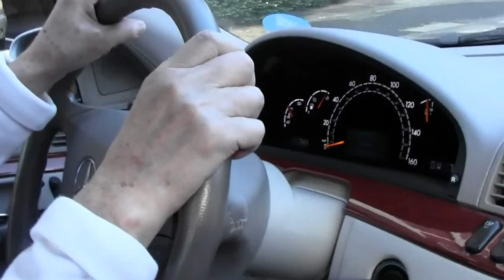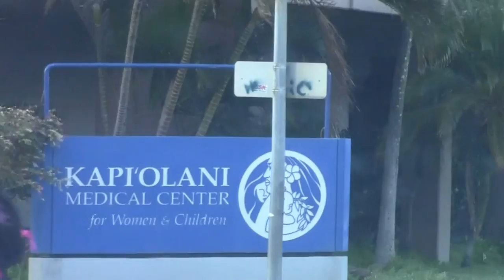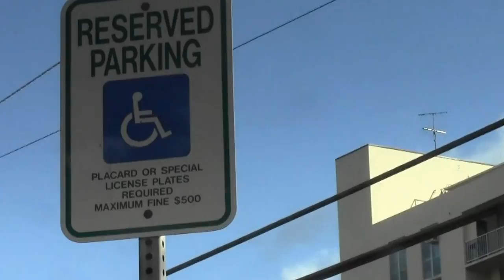Warren and Cindy Vid 001